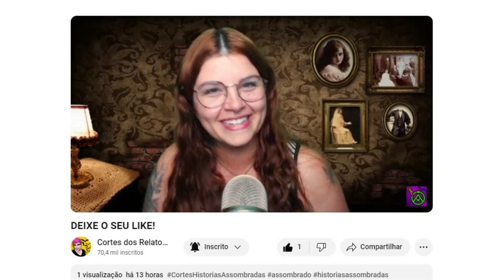MEU CONTATO - "UM SER DE OUTRO MUNDO ME MOSTROU A VERDADE SOBRE DEUS"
Olá! Em busca de histórias de terror e mistério? Você veio ao lugar certo! Aqui, no canal oficial de Cortes do quadro "Histórias Assombradas" do Canal Assombrado, apresentamos os melhores relatos compartilhados por Ana nos nossos vídeos ao vivo. São narrativas que prometem arrepiar, surpreender e provocar reflexões. E se quiser mais conteúdo do Canal Assombrado, basta clicar no link abaixo, de onde este corte foi retirado:

Esperamos que goste e se divirta com nossas histórias assombradas!

Lembre-se: você não está sozinho com suas experiências sobrenaturais aqui! ;)

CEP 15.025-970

- INSTAGRAM ANA: ana_lazafornaza
- INSTRAGRAM MATEUS: mateus_fornazari
- INSTAGRAM DO CANAL: assombrado_oficial
- INSTAGRAM DA LOJA ASSOMBRADA: loja_assombrada_oficial